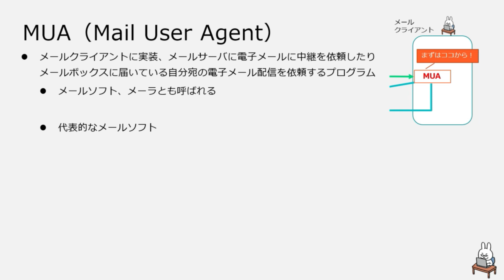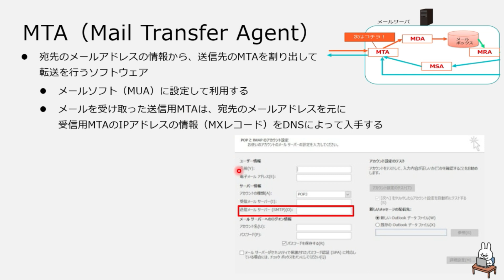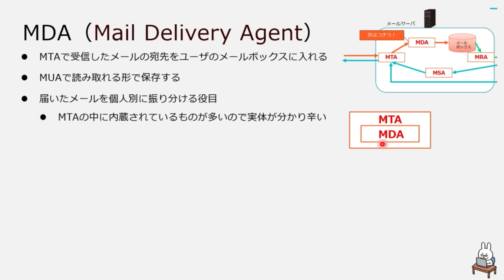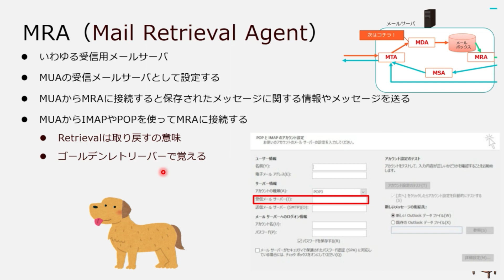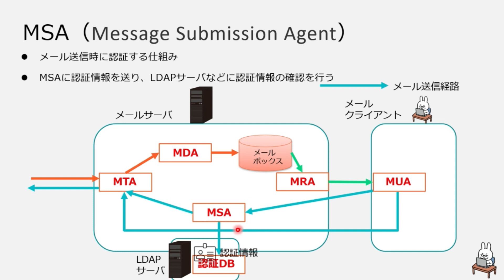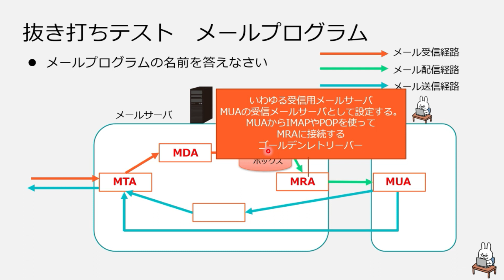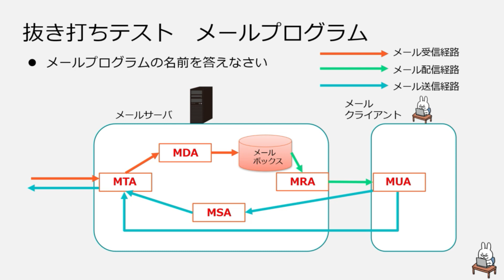【#37 ネスペ直前対策】メールプログラム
新シリーズ！”ネスペ直前対策”が

ネットワークスペシャリストを受験する人に向けて
作成している動画なので、少しマニアックな内容になってます。

皆様がネットワークスペシャリスト試験で良い結果になる事を
願っております！！

以下、コンテンツのご紹介です。